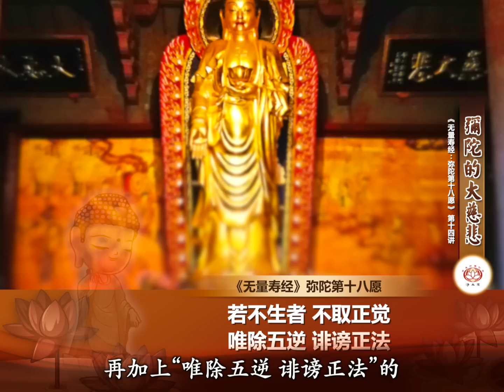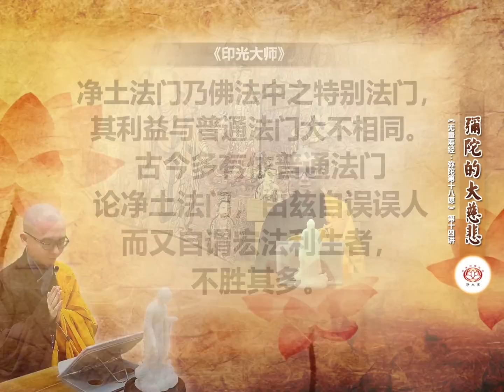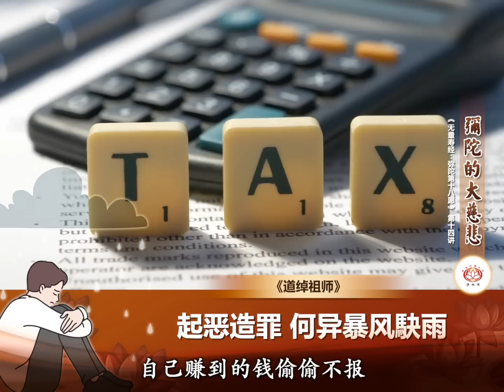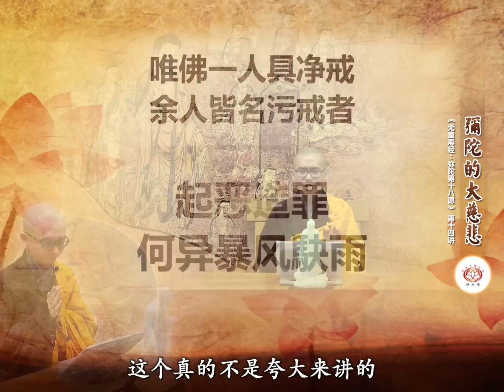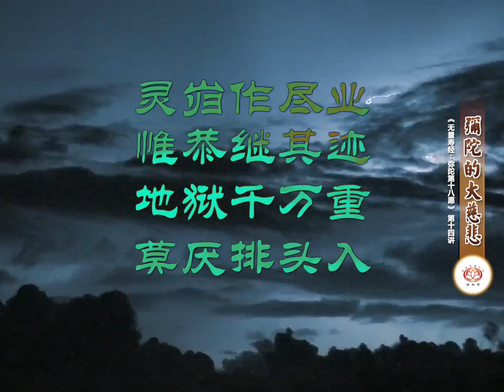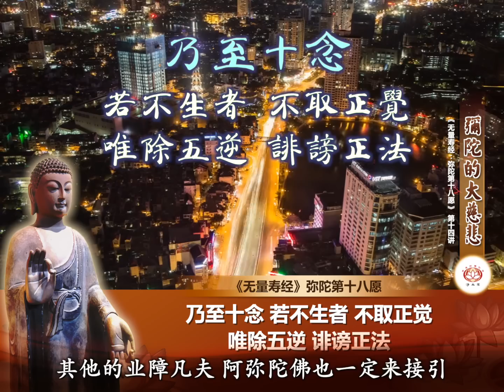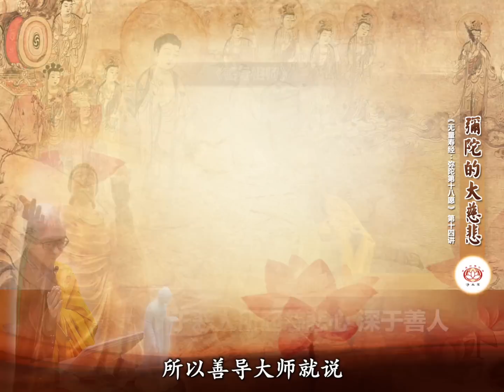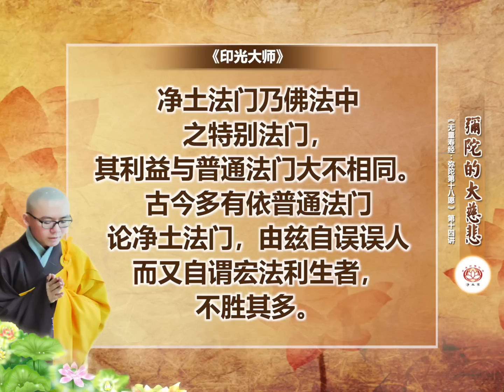《无量寿经》弥陀第十八愿 第14讲 - 弥陀的大慈悲（唯除五逆，诽谤正法） | 净本法师 主讲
弥陀的大慈悲 😇（唯除五逆，诽谤正法）
🔸《无量寿经》弥陀第十八愿 第14讲
🔸 主讲：净本法师

🔸“南無阿彌陀佛” 之所以广为流传，阿弥陀佛被称为“佛中之王”，源自于弥陀之大誓愿——第十八愿。此三十六字之第十八愿文，代表着弥陀之生命，也代表全法界众生得度之希望；亦是四十八愿之根、净土宗法义之源、诸佛广宣念佛法门之根本依据。故净本法师2022年宣讲此愿，并引用经文祖释，加以各种譬喻、公案等，深入浅出地将此愿意开解，望诸有缘能走入净土门，从此念佛无惧、彻底安心。

净土宗 Pure Land Buddhism